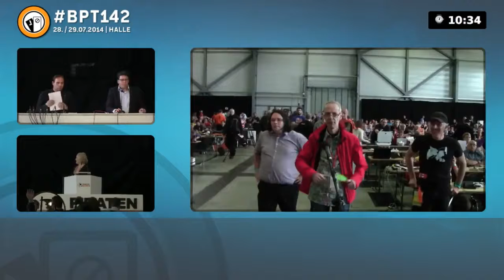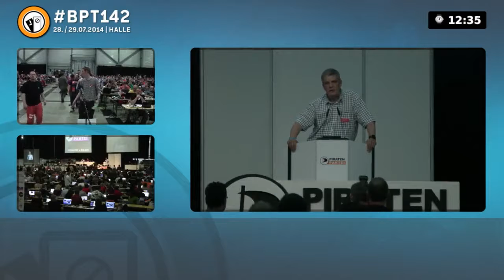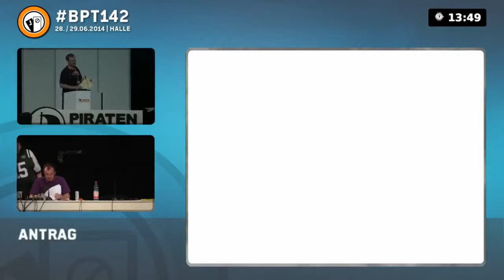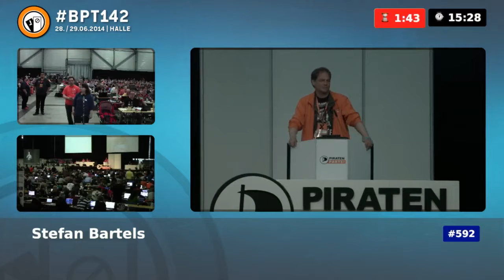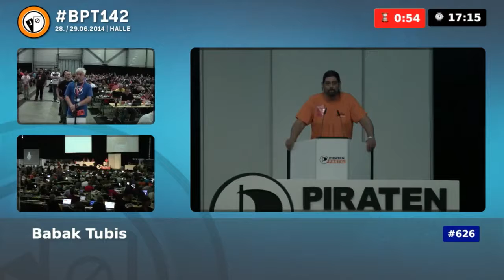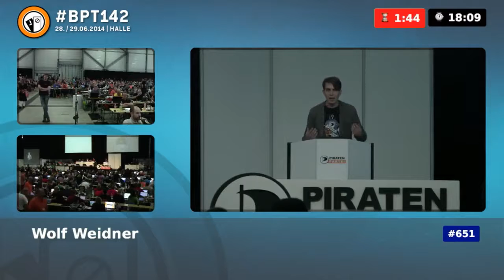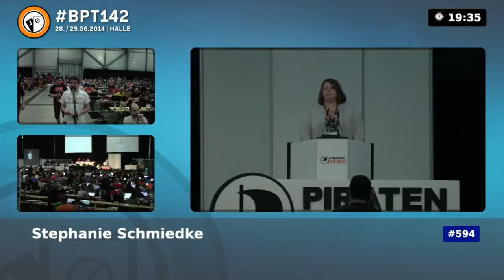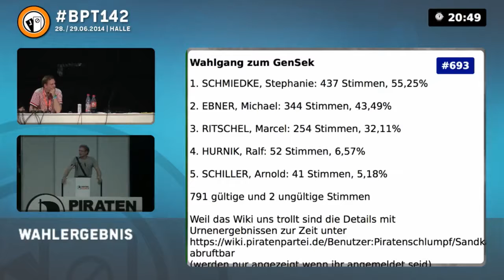Bundesparteitag 2014.2 Halle (Samstag)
Samstag, 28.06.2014, des außerordentlichen Bundesparteitag in Halle an der Saale.

Redepausen ab 10 Sekunden wurden größtenteils rausgeschnitten, auch um die Privatsphäre aller Teilnehmer nicht über Gebühr zu verletzen.